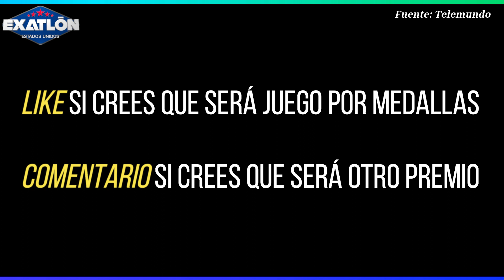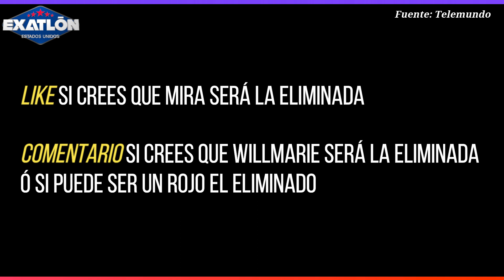Avance Capítulo 132 Exatlón Estados Unidos ¡GANAN MEDALLAS! ¡AZUL LESIONADO! ¿CANCELAN ELIMINACIÓN?